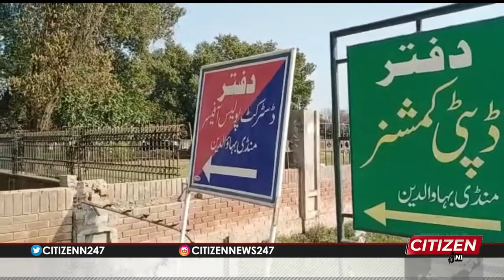Mandi Bahauddin boycotts advertisement campaign for PM Imran Khan's forthcoming visit | Citizen News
Citizen News is a non-conventional  news channel, where the channel brings information to bear on the Citizen’s social, economical, political, and religious issues.  Audience participation through media with political engagement is an innovative idea to execute and consummate the social concerns in the surroundings.  Different unprecedented participatory methods of the assemblage with change and development are the priority of this channel.  News for every citizen without commotion and fuss is our priority. The motive is simple but novel; every citizen remains cognizant.